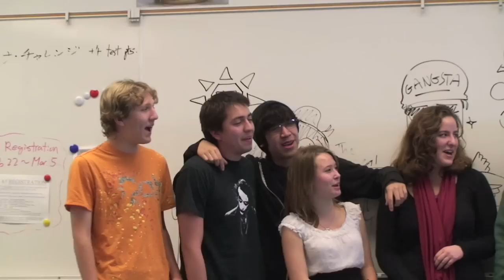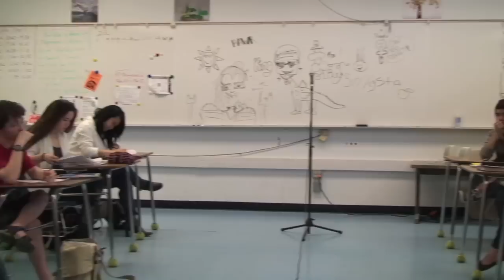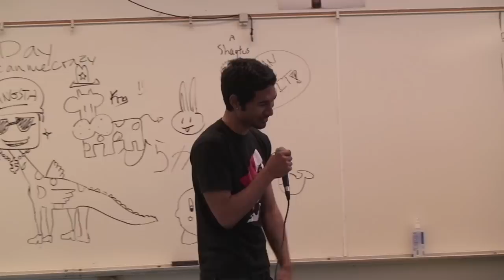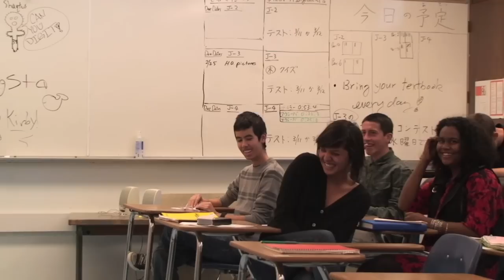Samo Raps! 日本語ラップ ３ (Samohi)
Japanese-3 students of 2009/2010 rap in Japanese (and English).